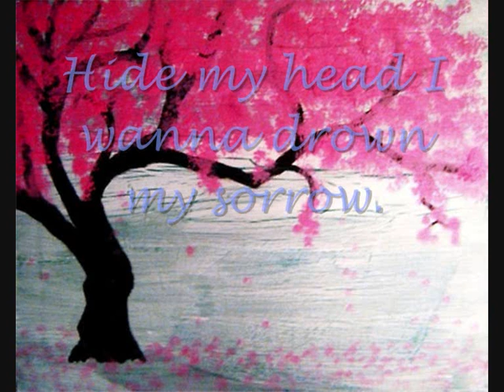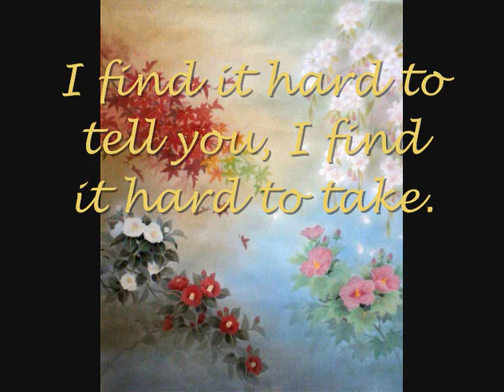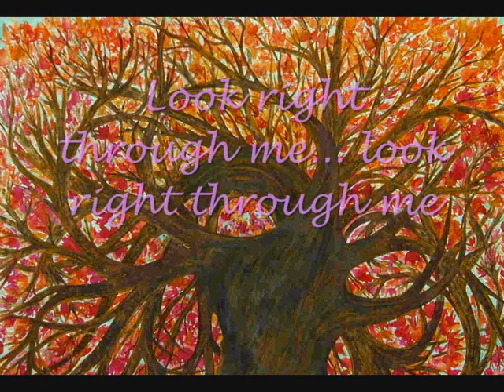Gary Jules~ Mad World (lyrics)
Originaly sung by Tears for fears this is one of the songs many covers by Gary Jules.

The VIDEO was made by me in windows movie maker. pictures were painted by famous japanese artists repreesenting the four seasons.